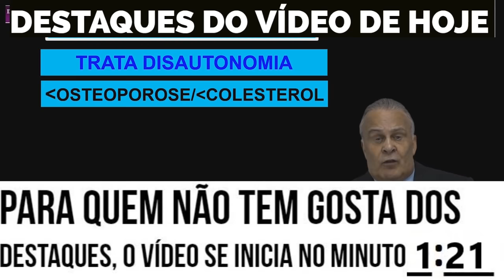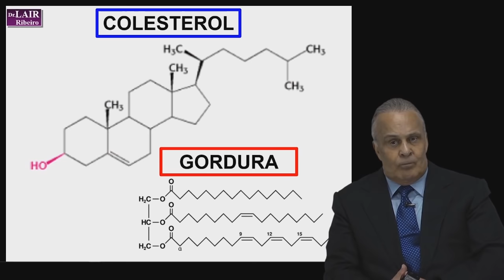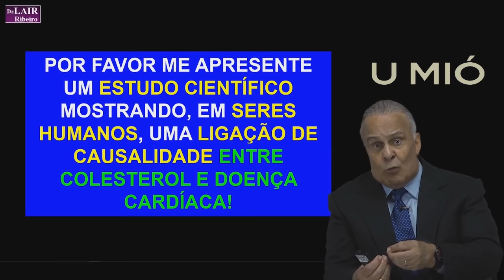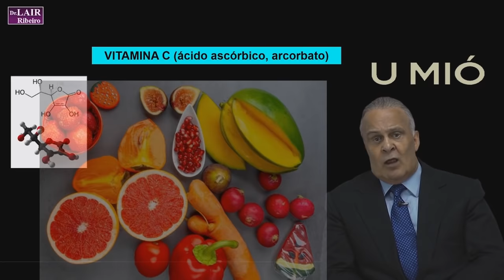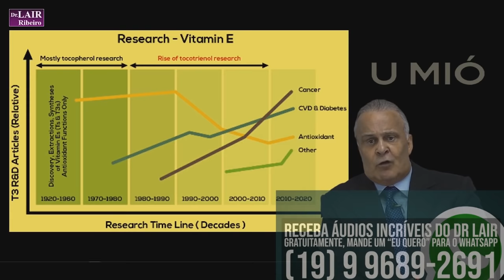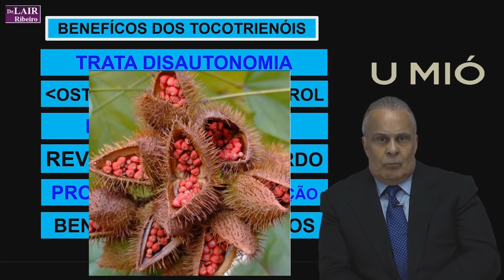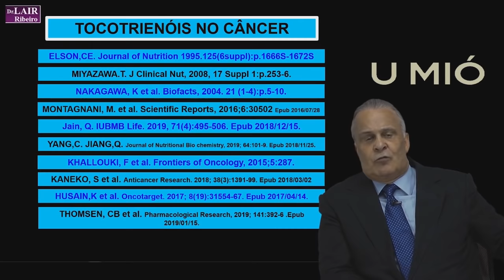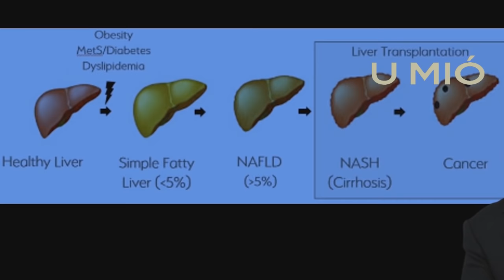A FRUTA QUE VALE OURO LÁ FORA, TRATA VARIOS MALES E DIMINUI ATÉ CÂNCER - Dr. Lair Ribeiro